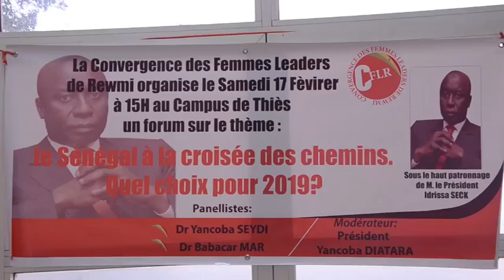forum rew mi